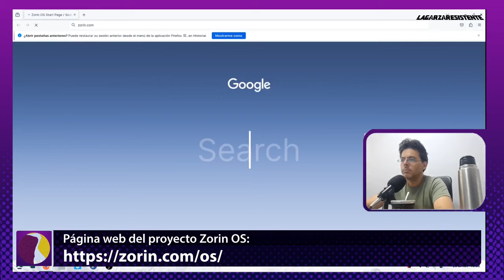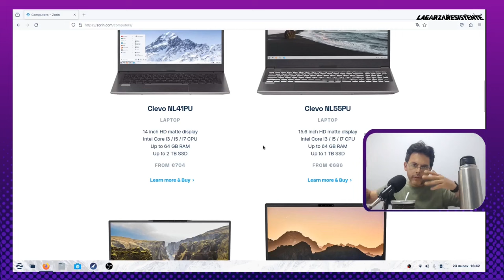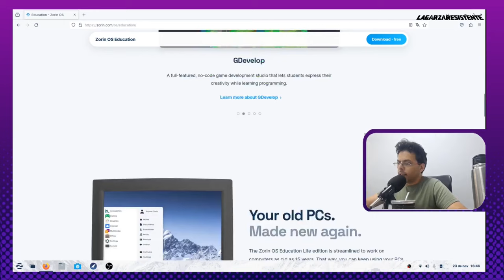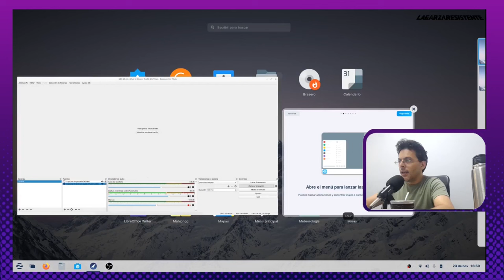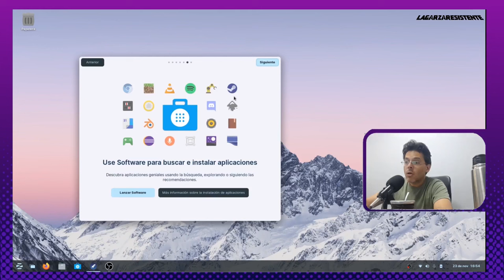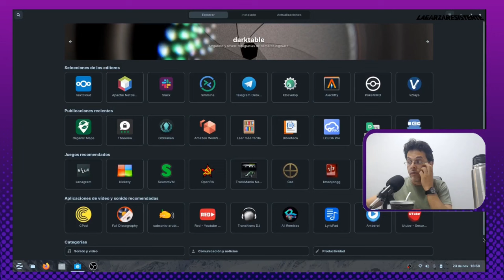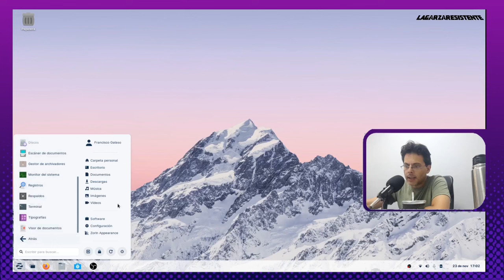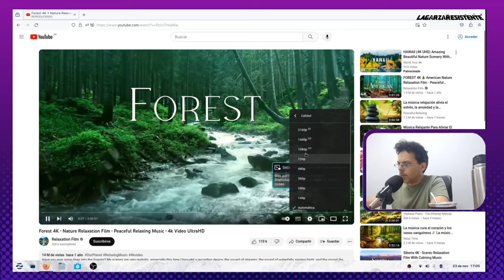Zorin OS: Sobria, elegante, estable y fluida ¿Se puede pedir más?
Bienvenidos a este nuevo episodio de LGR !!! Hoy vamos a dar un paseo por zorinos , una de las distros que yo más recomiendo y que sin embargo aún no tenia su merecido video en el canal. Así que hago justicia con esta hermoso Sistema Operativo hecho con amor desde